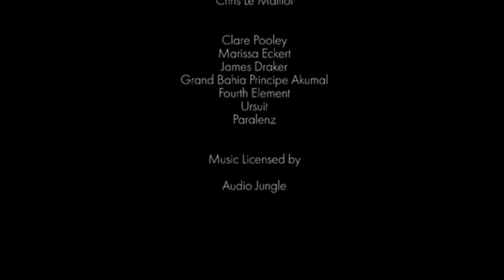Fairyland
An audio visual of my first visit to Mexico, cave diving.
Audio rights purchased for use from Audio Jungle.